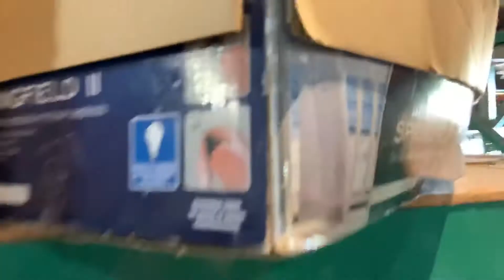Ceiling Fans at Habitat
Happy NCFD